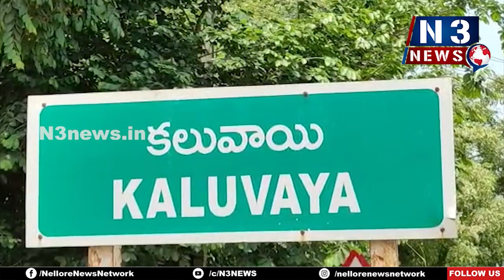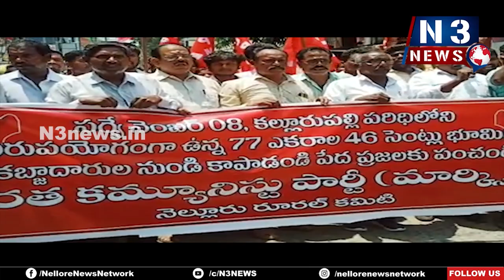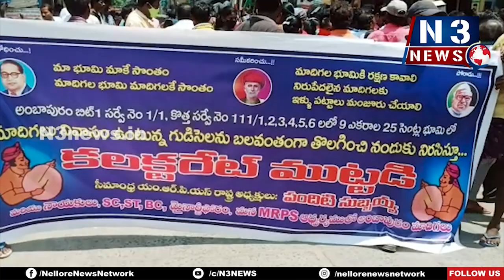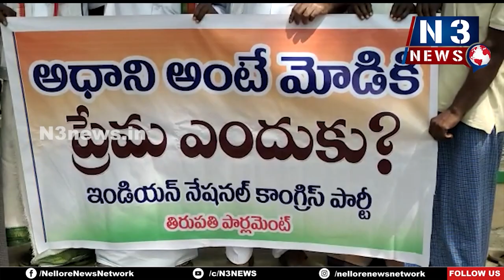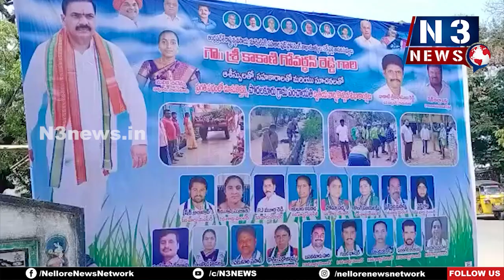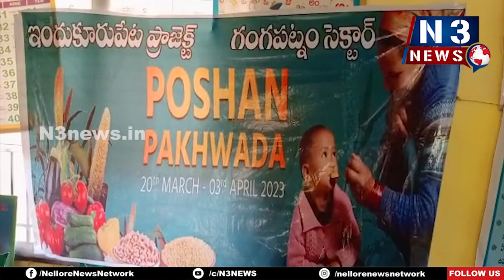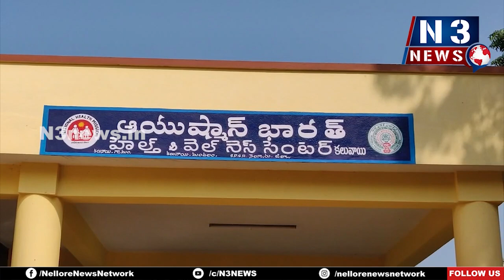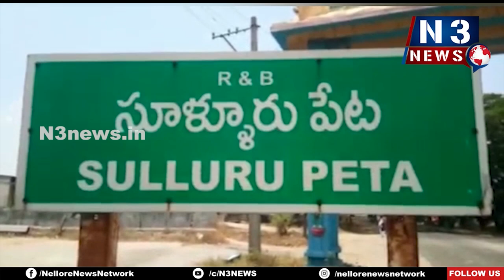N3 ... 8 PM BULLETIN 03 04 2023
మ‌న వార్త‌లు - మ‌న నెల్లూరు